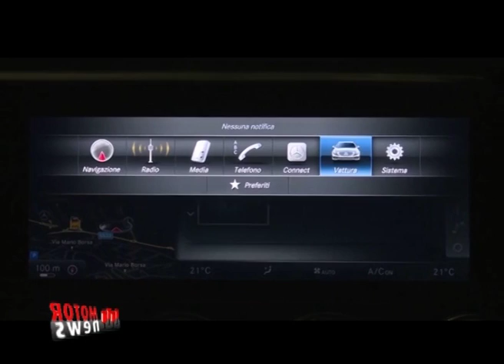La nuova Mercedes Classe E Station Wagon - Motor News n° 34 (2016)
Dinamica e spaziosa, in autunno verrà presentata la versione station-wagon della fortunata nuova generazione di Mercedes Classe E. Eugenio Blasetti, PR Manager di Mercedes Benz Italia illustra il nuovo modello della casa di Stoccarda.